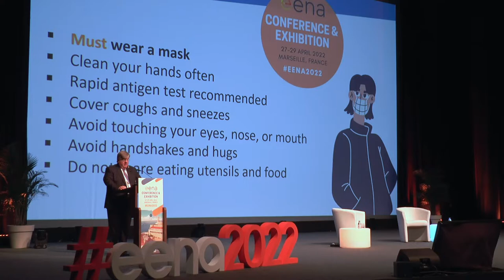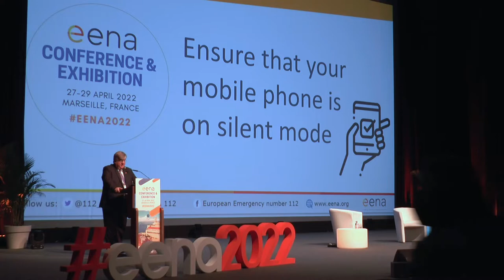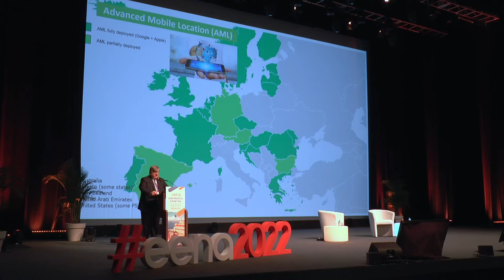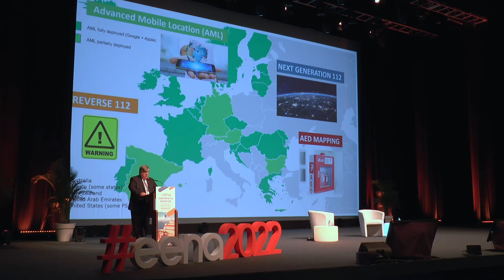EENA 2022: Conference opening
This year, Demetrios Pyrros, President of EENA opened the EENA Conference & Exhibition 2022 in Marseille, France.